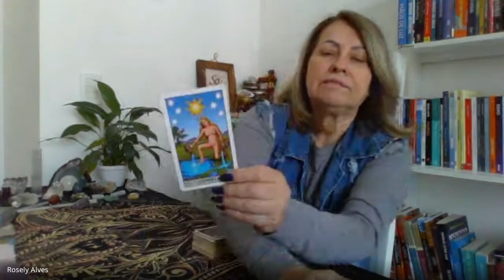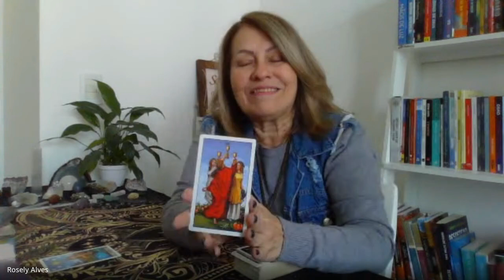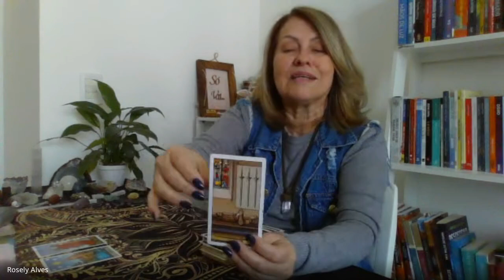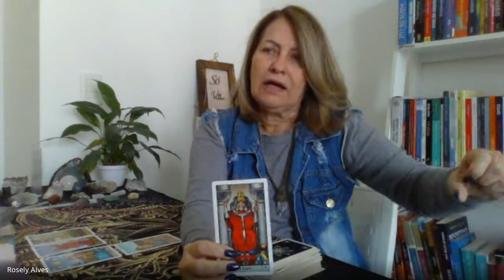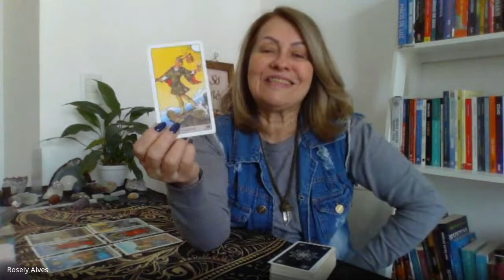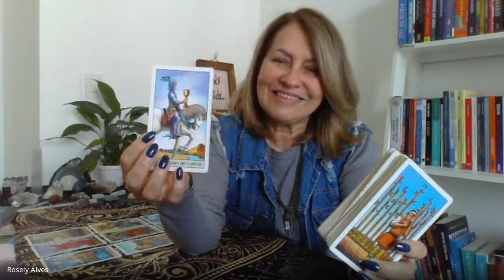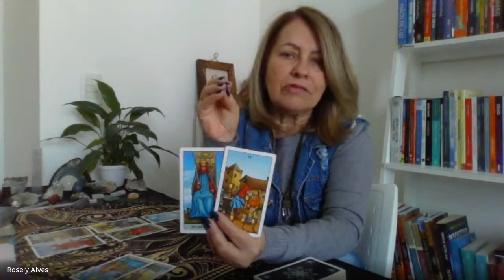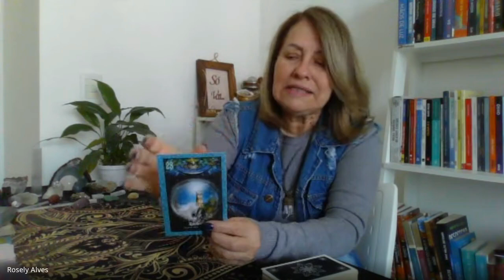AQUÁRIO ♒️ SETEMBRO/ A magia de ver o sonho se realizar! 🌞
AQUÁRIO...vislumbre esse momento que é  só seu!
Pegue sómente o que falar ao teu coração ❤️.

Gratidão por tua inscrição no canal!